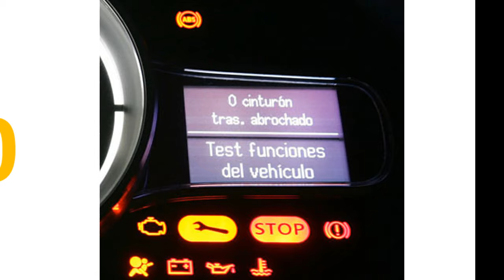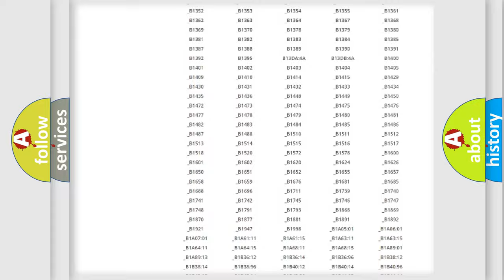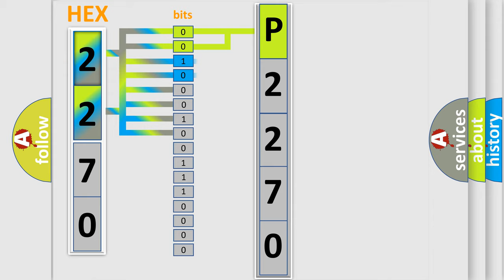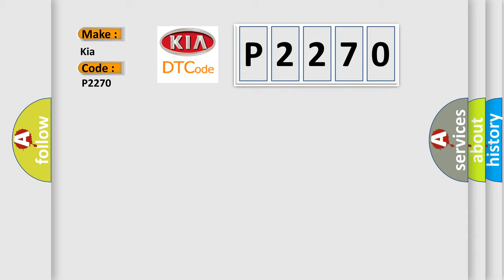DTC KIA P2270 Short Explanation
Contents:
0:21 Basic DTC analysis according to OBD2 protocol standard.
1:48 Insight into programming
2:58 A diagnostically understandable description of the Diagnostic Trouble Code
3:05 Basic error definition

Make:
Kia
Code:
P2270
Definition:
GPS RTC
Description: